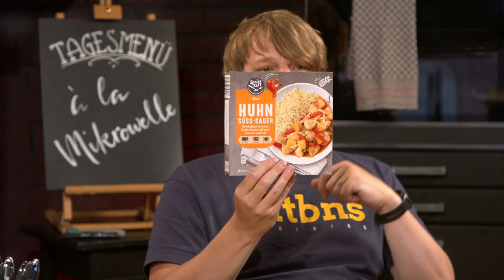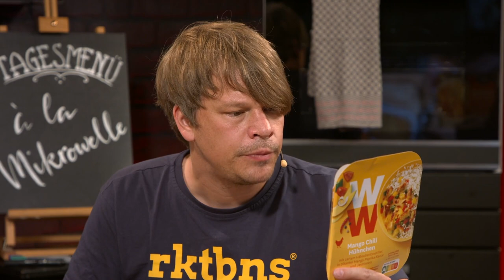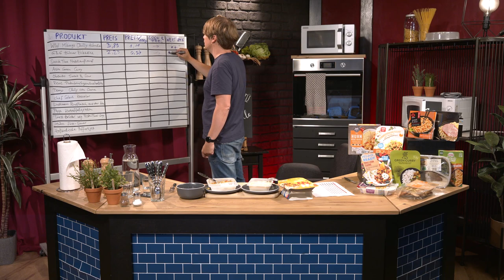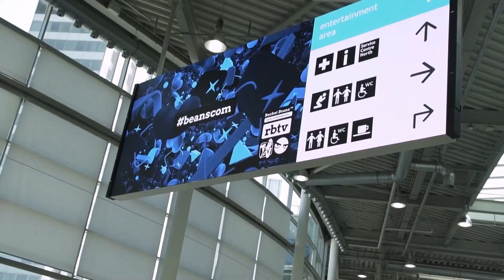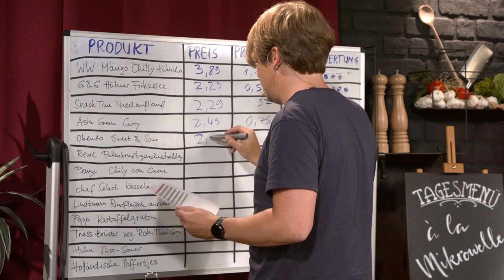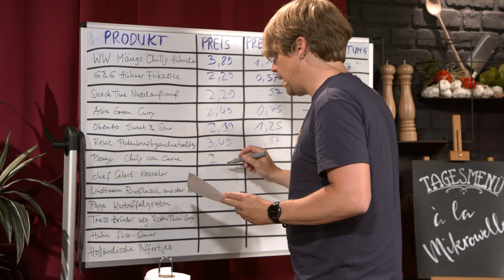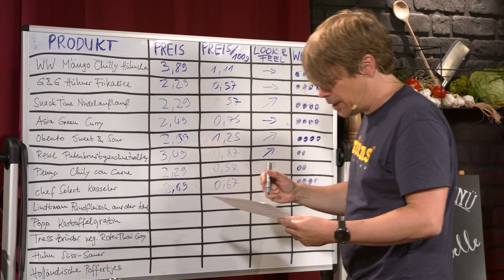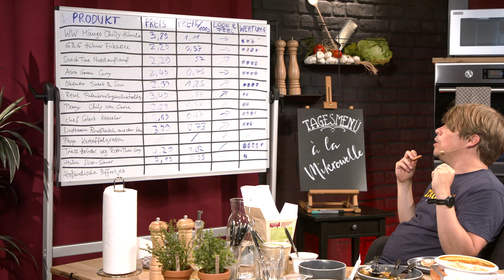Mikrowellenfraß im Test - Was lauert in den Kammern des Schreckens? | Löffel Messer Gäbel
COLIN GÄBEL ist zurück mit LÖFFEL MESSER GÄBEL und auf dem Weg durch die DREI-KOMPONENTEN-MEHRKAMMERSPEISEN aka MIKROWELLEN-MENÜS der Supermarktregale. Denn so viel steht fest: da hat sich einiges getan im Sortiment. Was gibt es noch, außer Hacksteak und Kohlrouladen? RBTV-Feinschmecker und Gaumengourmet COLIN testet für euch in dieser Folge, welche Gerichte ihr euch in der Mittagspause guten Gewissens mal gönnen könnt und sagt euch auch, wovon ihr lieber die Finger lassen sollet. Das ganze natürlich wie immer mit einem viel zu kompliziertem Bewertungssystem und kreativen Wortkreationen. N Guden!